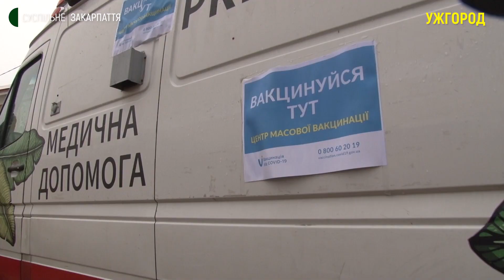Тимчасовий пункт щеплення відкрили біля греко-католицького собору в Ужгороді. Як він працював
11 людей щепилися біля греко-католицького собору в Ужгороді впродовж перших трьох годин роботи мобільного пункту вакцинації. Про це Суспільному повідомила головна епідеміологиня Закарпаття Вікторія Тимчик. За її словами, щепитися у ньому можна було із 9 до 16 години.